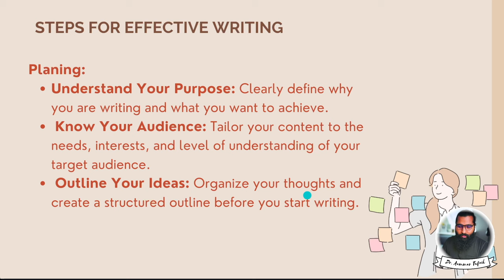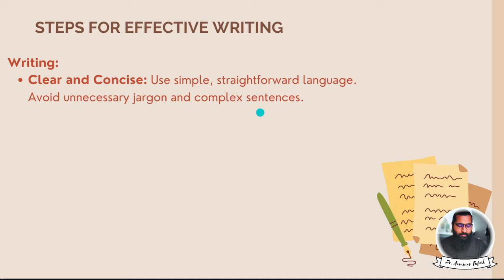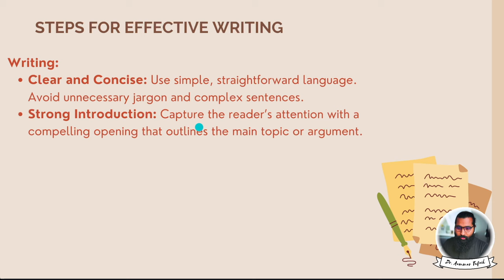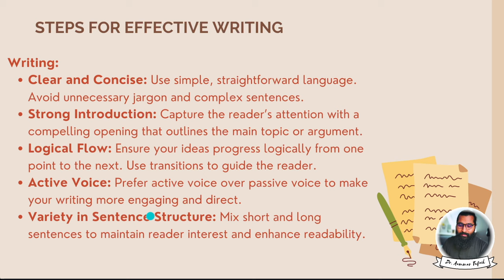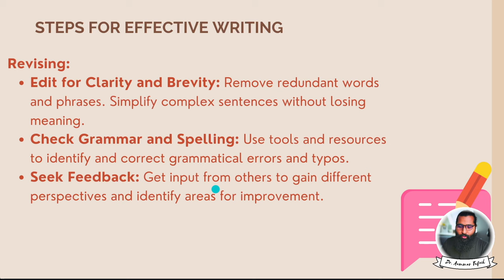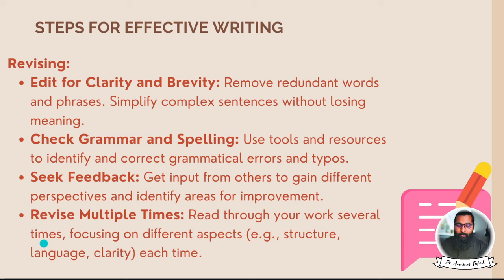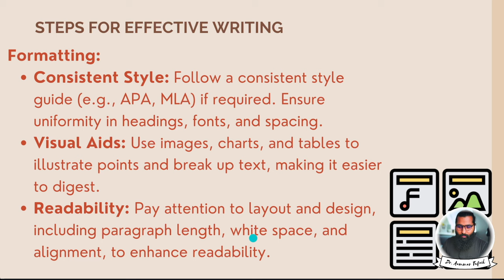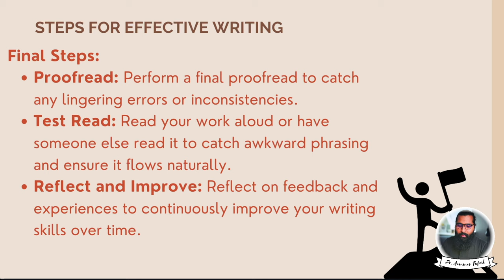Day-5 | SWMP | Five Step guide to Effective Scientific Writing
✅✅✅✅✅✅✅✅ Free Courses ✅✅✅✅✅✅✅✅✅✅✅✅
Another free course with certificate, The use of AI tools in Scientific Writing (Complete Course) can. be found
✅✅✅✅✅✅✅✅ Free Courses ✅✅✅✅✅✅✅✅✅✅✅✅
Video Description:
Unlock the secrets to mastering scientific writing with our comprehensive 5-step guide! In this video, we'll walk you through the essential steps to crafting clear, impactful, and well-organized scientific papers:

Planning: Discover how to effectively plan your scientific paper, including choosing your topic, conducting preliminary research, and outlining your paper’s structure.

Writing: Learn the best practices for writing each section of your paper, from the introduction to the conclusion, ensuring clarity and coherence throughout.

Revising: Understand the importance of revising your work, including refining your arguments, improving your language, and ensuring the logical flow of your content.

Formatting: Get tips on properly formatting your paper according to the guidelines of your target journal, including citation styles, figures, tables, and overall layout.

Finalizing: Learn the critical steps of finalizing your paper, such as proofreading for errors, getting feedback from peers, and preparing your manuscript for submission.

Join us for this step-by-step guide to elevate your scientific writing skills and produce high-quality research papers.